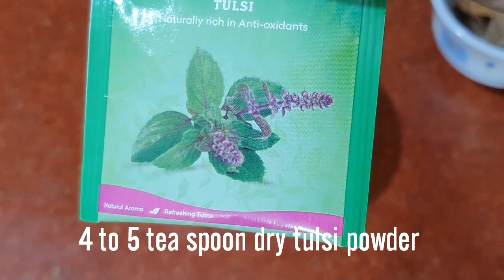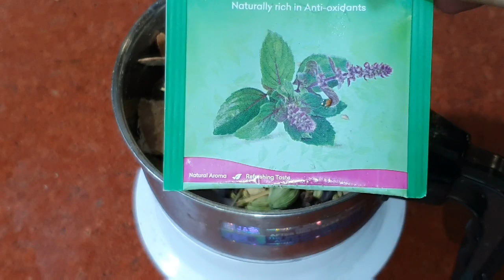स्वाद और सुगंध से भरपूर चाय मसाला एसे बनाईये। Immunity badane wala chai Masala |Taste bhi Health bhi